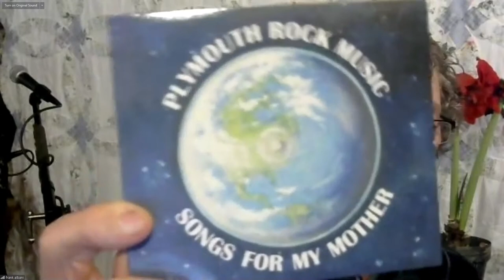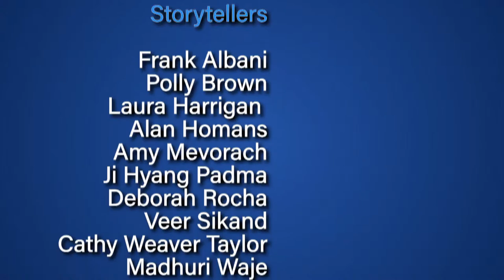Common Ground Storytelling: April 2, 2021